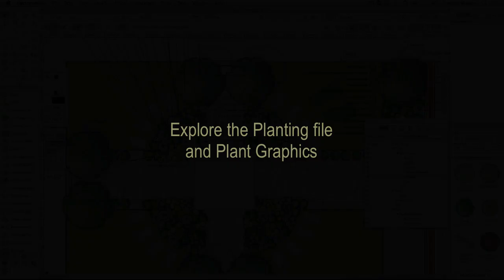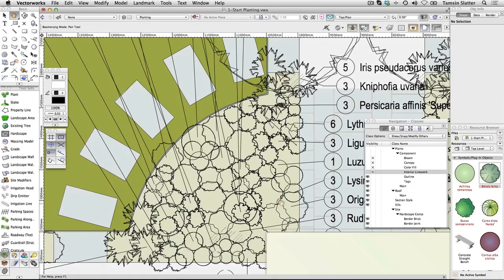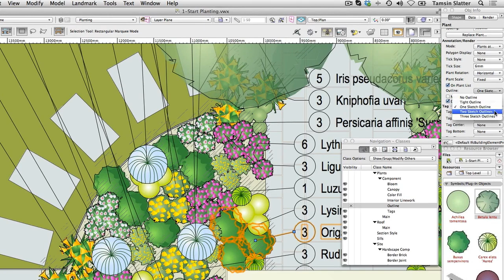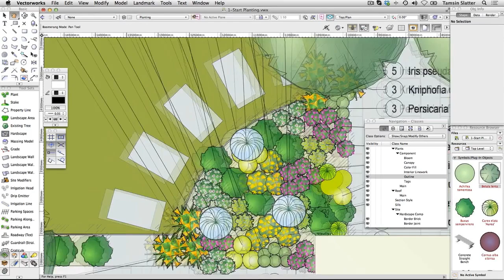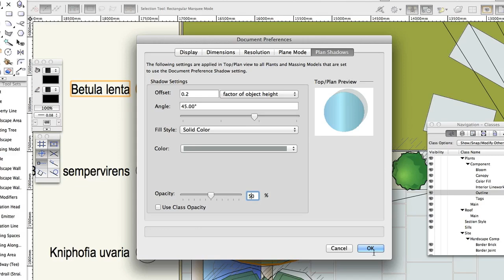GSG - Vectorworks Landmark 2015 - 18 Explore the Planting File and Plant Graphics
In this video, you will examine various plant objects in the resource browser. You will also look at the layer and class visibility options in the navigation palette and manipulate them in preparation for placing plants in a subsequent video.